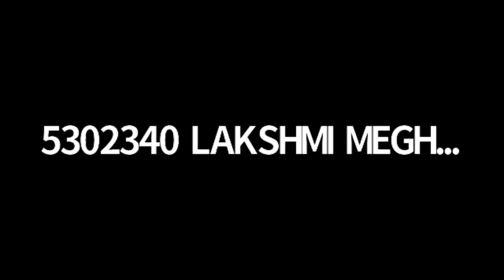ఆత్మ విజ్ఞానం ॥ZOOM SESSION_01 || Dr.Revathi Devi || (Date:25/7/20)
బుద్ధా పిరమిడ్ ధ్యాన ఆశ్రమం-గూడూరు.